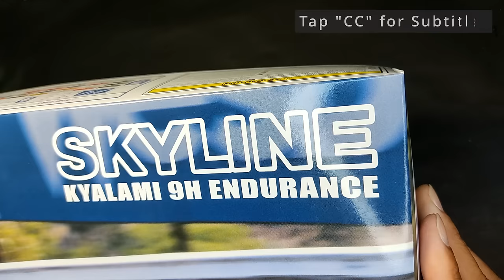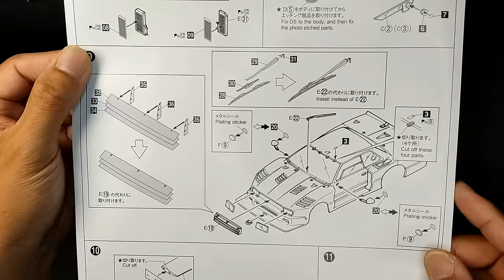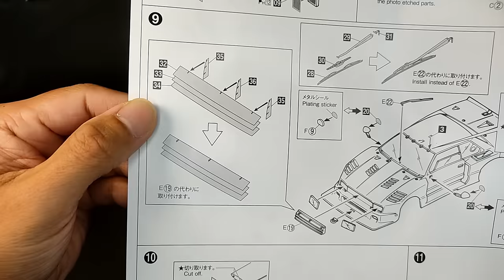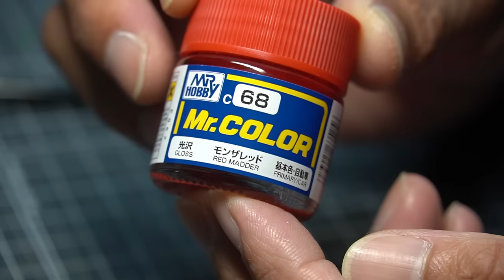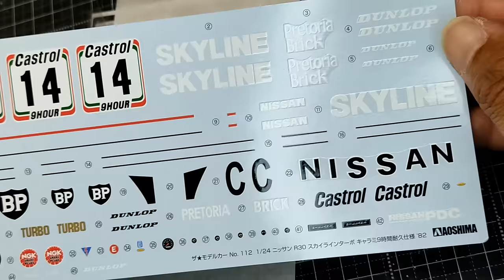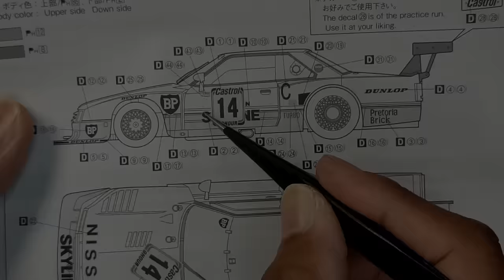NISSAN R30 SKYLINE / AOSHIMA 1/24 Group C / Scale Model / David Hobbs / Masahiro Hasemi / Prototype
Hello everyone. I'm Tama, a bare-assembly modeler.
This time, we made Aoshima's Skyline Kyalami 9-hour endurance specification.

I bought this kit because it was on sale at Joshin's Hanshin Championship sale. It's a very legendary machine and has a flashy shape, so it's sure to look great on a model. Photo-etched parts are also included, making it a great value kit.
The production process went smoothly without any particular difficulties. I think the first edition is probably a very old kit, but it is a highly accurate item that I can recommend.

00:00 A quick explanation of the opening
03:03 Cutting out parts and preparation
08:08 Final painting
09:02 Painting masking process
11:10 Decal pasting
19:50 Painting the door panel
21:18 Painting around the wheels
24:05 Clear spraying
24:55 Ceramic compounds and coating polymers
28:06 Assembly of chassis and accessories
37:36 NISSAN R30 SKYLINE is completed [To the grand finale]

VOICEVOX - WhiteCUL